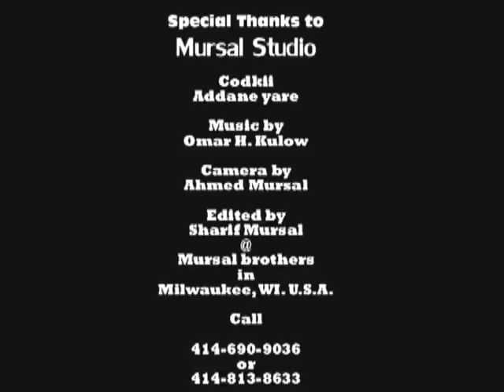The newest somali music By Addane Yare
Editted by Mursal Studio